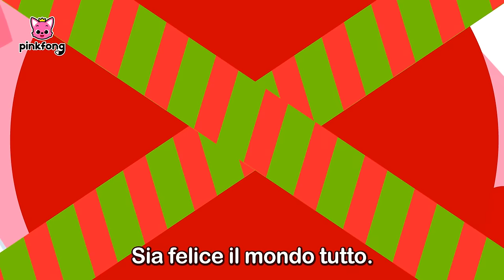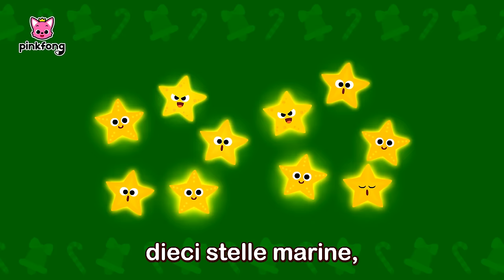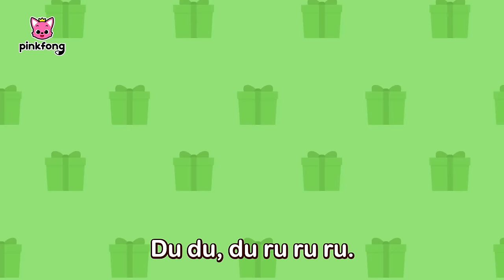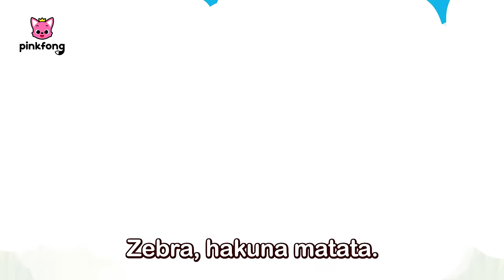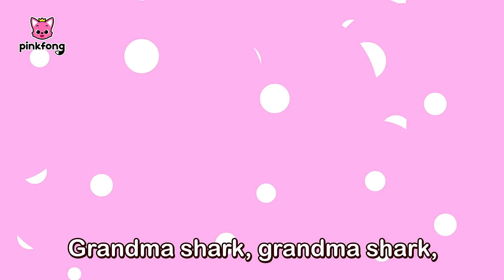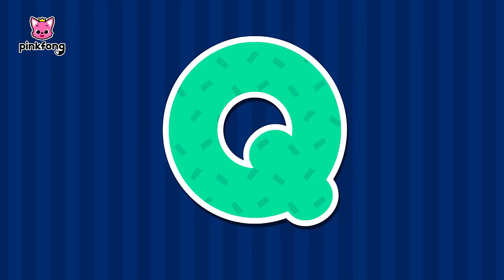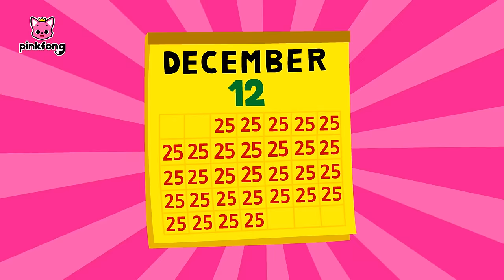Squali di Natale du ru ru du ru | Canzoni di Natale | Bimbo Squalo | Pinkfong! Canzoni per Bambini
Stai guardando "Squali di Natale du ru ru du ru" creata da Pinkfong!